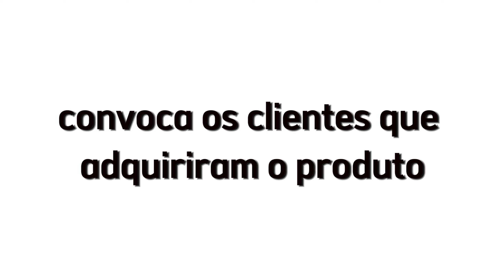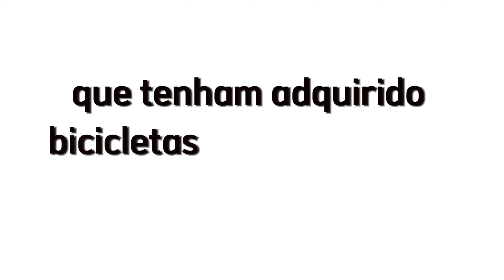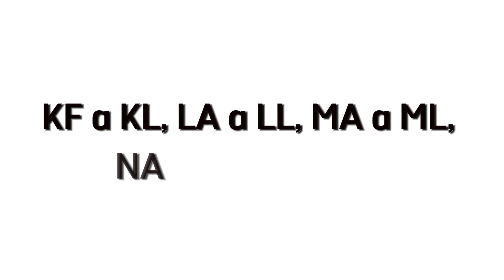Episódio 183 - Sonhos de Pai e Filho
Tiago Duarte comprou uma Road Bike. O filho, Filipe, ainda criança, se apaixonou à primeira vista por aquele veículo dos pneus fininhos. Estava ali traçado um plano. Ou um sonho. Ser um 'ciclista competidor'.

Desde então, os dois constroem uma longa jornada de amor pelo ciclismo.

Residentes no Canadá, eles puderam usufruir de todo o trabalho de base local. Filipe competiu pelo time de mountain bike da escola. Com o apoio do clube local ele também se testou no ciclocross e na pista.

Ano passado, junto com a seleção canadense, cruzou o Atlântico para sua primeira temporada de ciclocross na Europa.

Em 2024, aos 17 anos, ele vai dar mais um passo no sonho de ser um ciclista profissional. Ele vai para a Itália, para uma temporada com a CPS Professional Team. Uma equipe de base vinculada ao projeto da UAE Emirates.

Sobre essa jornada - a mesma de muitos pais e filhos - é o nosso episódio da semana.